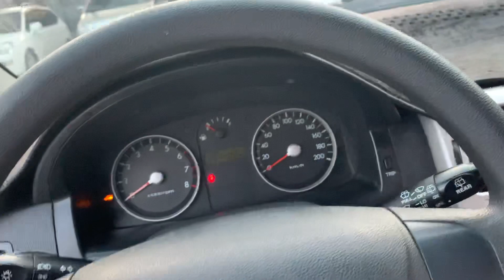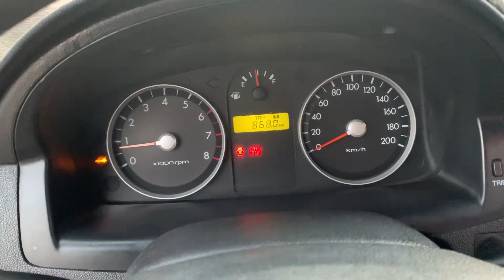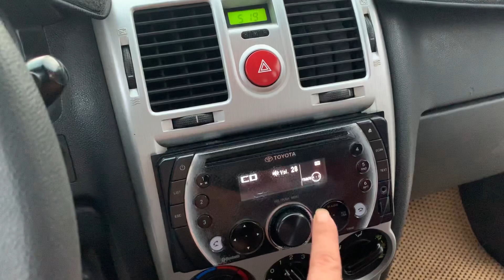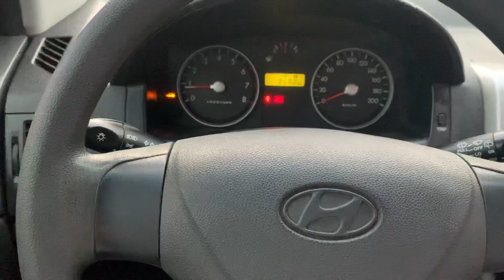Huyn Dai get nhập bản đủ sx 2008 có ở ôtô cũ Đoàn Nghị LH 0964656865 / 0979709565